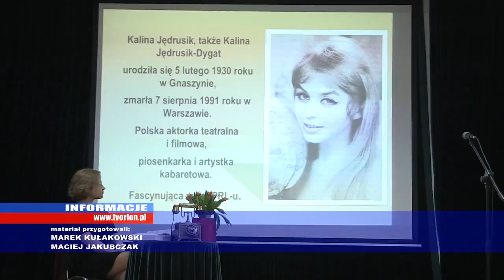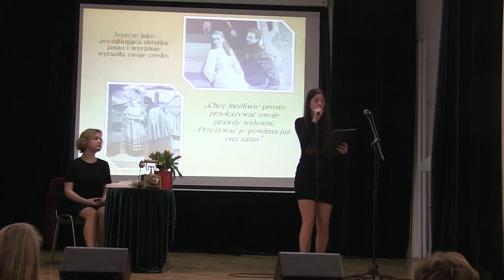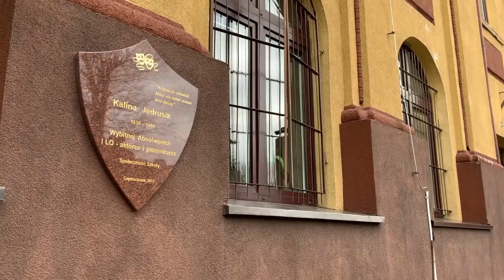Kalina Jędrusik kobieta niezapomniana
Uczniowie I Liceum Ogólnokształcącego im. Juliusza Słowackiego w Częstochowie uczcili 90 rocznicę urodzin swojej absolwentki. Chodzi oczywiście o Kalinę Jędrusik,  która liceum Słowackiego ukończyła w 1949 roku.